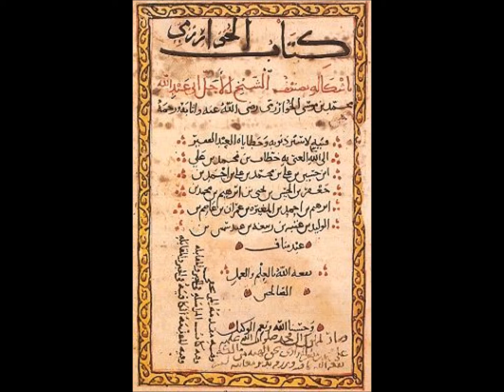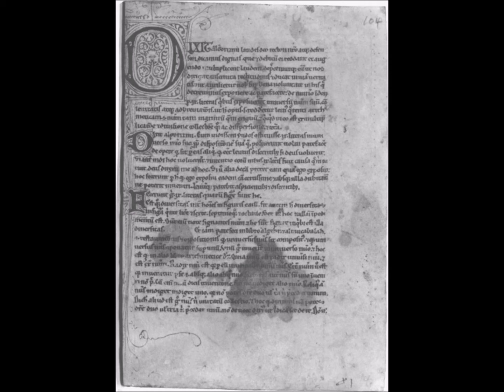The Life And Death Of Islamic Scholar And Scientist Muhammad ibn Musa al-Khwarizmi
Muḥammad ibn Mūsā al-Khwārizmī (Arabic: محمد بن موسى الخوارزمی‎; c. 780 – c. 850) (Arabic pronunciation: [ælxɑːræzmiː]), formerly Latinized as Algoritmi, was a Persian mathematician, astronomer and geographer during the Abbasid Caliphate, a scholar in the House of Wisdom in Baghdad.

In the 12th century, Latin translations of his work on the Indian numerals introduced the decimal positional number system to the Western world. Al-Khwārizmī's The Compendious Book on Calculation by Completion and Balancing presented the first systematic solution of linear and quadratic equations in Arabic. In Renaissance Europe, he was considered the original inventor of algebra, although it is now known that his work is based on older Indian or Greek sources. He revised Ptolemy's Geography and wrote on astronomy and astrology.

Some words reflect the importance of al-Khwārizmī's contributions to mathematics. "Algebra" is derived from al-jabr, one of the two operations he used to solve quadratic equations. Algorism and algorithm stem from Algoritmi, the Latin form of his name. His name is also the origin of (Spanish) guarismo and of (Portuguese) algarismo, both meaning digit.

Few details of al-Khwārizmī's life are known with certainty. He was born in a Persian family and Ibn al-Nadim gives his birthplace as Khwarezm in Greater Khorasan (modern Xorazm Region, Uzbekistan).

Muhammad ibn Jarir al-Tabari gives his name as Muḥammad ibn Musá al-Khwārizmiyy al-Majūsiyy al-Quṭrubbaliyy (محمد بن موسى الخوارزميّ المجوسـيّ القطربّـليّ). The epithet al-Qutrubbulli could indicate he might instead have come from Qutrubbul (Qatrabbul), a viticulture district near Baghdad. However, Rashedsuggests:

    There is no need to be an expert on the period or a philologist to see that al-Tabari's second citation should read "Muhammad ibn Mūsa al-Khwārizmī and al-Majūsi al-Qutrubbulli," and that there are two people (al-Khwārizmī and al-Majūsi al-Qutrubbulli) between whom the letter wa [Arabic 'و' for the conjunction 'and'] has been omitted in an early copy. This would not be worth mentioning if a series of errors concerning the personality of al-Khwārizmī, occasionally even the origins of his knowledge, had not been made. Recently, G. J. Toomer ... with naive confidence constructed an entire fantasy on the error which cannot be denied the merit of amusing the reader.

Regarding al-Khwārizmī's religion, Toomer writes:

    Another epithet given to him by al-Ṭabarī, "al-Majūsī," would seem to indicate that he was an adherent of the old Zoroastrian religion. This would still have been possible at that time for a man of Iranian origin, but the pious preface to al-Khwārizmī's Algebra shows that he was an orthodox Muslim, so al-Ṭabarī's epithet could mean no more than that his forebears, and perhaps he in his youth, had been Zoroastrians.

Ibn al-Nadīm's Kitāb al-Fihrist includes a short biography on al-Khwārizmī together with a list of the books he wrote. Al-Khwārizmī accomplished most of his work in the period between 813 and 833. After the Muslim conquest of Persia, Baghdad became the centre of scientific studies and trade, and many merchants and scientists from as far as China and India traveled to this city, as did al-Khwārizmī. He worked in Baghdad as a scholar at the House of Wisdom established by Caliph al-Ma’mūn, where he studied the sciences and mathematics, which included the translation of Greek and Sanskrit scientific manuscripts.